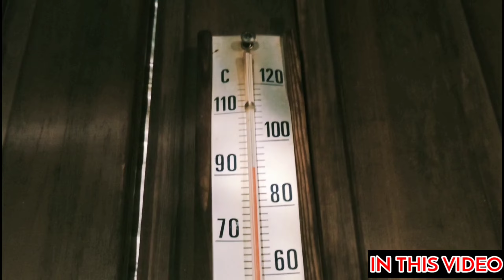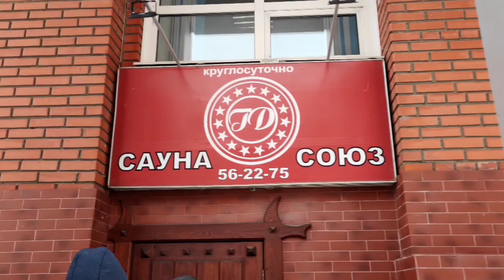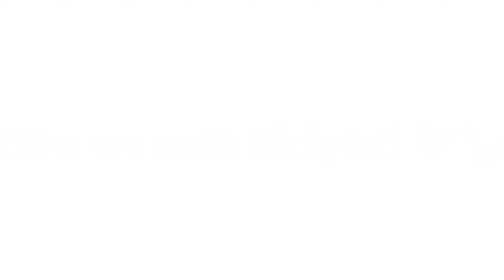Sauna Vlog | Winter Swimming in -13° C | Russia | Tamil | Vicky vlogs